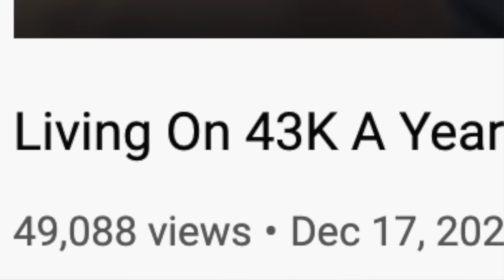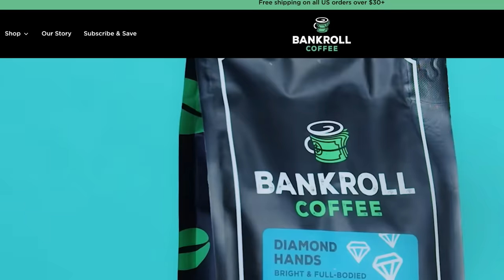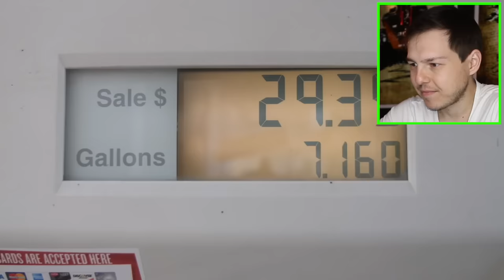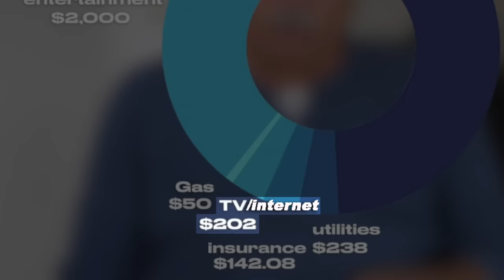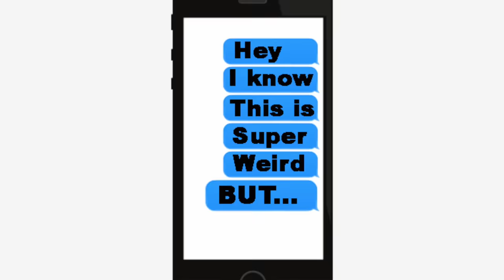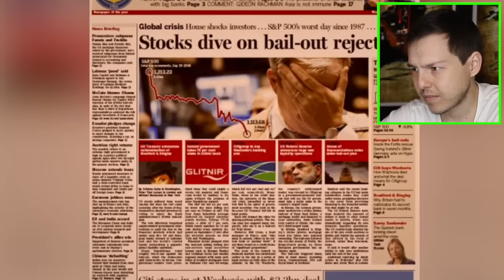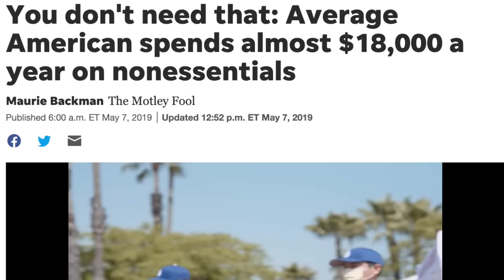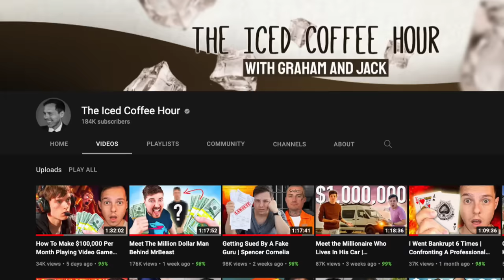My Response To Shelby Church | Boomer Money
Here is my response to Shelby Church - Living On 43K A Year in Seattle | Boomer Money - Enjoy! Add me on Instagram: GPStephan

My ENTIRE Camera and Recording Equipment: